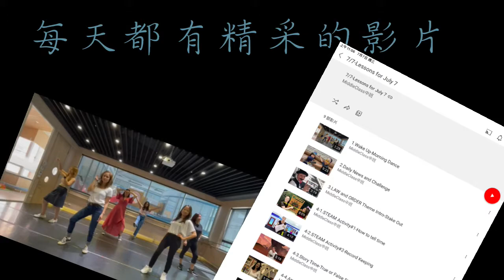妞妞/壯壯生活Vlog-停課做什麼？3適合小孩子易上手的小魔術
雖然從5/18開始停課
但妞妞讀的幼兒園持續有提供線上課程
來看看這一次妞妞學會了什麼？